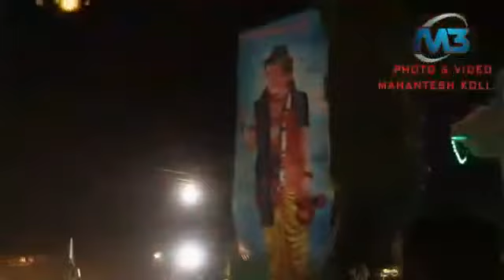Shree Gensidha Tempal Kumbhari